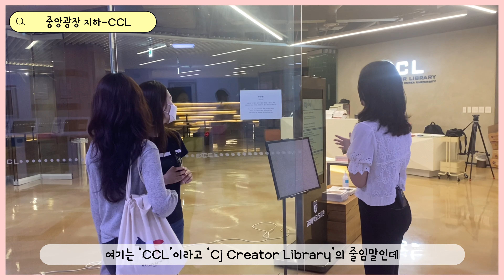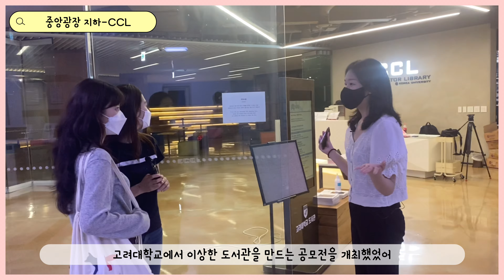[Yeoul X Inyon] - Ep.06 고려대 여울이 연세대 인연에게 고려대 투어를 해준다면? | 고려대학교 투어| 고려대학교 학생홍보대사 여울| 연세대학교 학생 홍보대사 인연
[Yeoul X Inyon] 콜라보 영상 6편

안녕하세요 고려대학교 학생 홍보대사 여울입니다. 오늘은 여울 홍보대사 1명과 인연 홍보대사 2명이 함께 고려대학교를 돌아보며 고려대와 연세대의 차이점과 공통점을 알아보는 시간을 가졌습니다. 과연 어떤 차이점과 공통점이 있었을지 궁금하다면 바로 영상으로 GoGo!!
앞으로 여울과 인연 채널에 올라올 영상들도 많은 관심 부탁드립니다🤗

00:00 Intro

00:10 안암역 2번 출구

00:30 정경대 후문

01:49 파이빌

02:58 민주광장

04:07 중앙광장 지하

05:23 중앙광장

06:06 셀카타임~

출연: 고려대학교 학생홍보대사 '여울' 23기 임연지,
          연세대학교 학생홍보대사 '인연' 33기 강태은, 장현지
촬영 및 편집 : 고려대학교 학생홍보대사 '여울' 23기 김시원

* 본 영상은 코로나19 방역지침을 준수하여 촬영하였습니다.